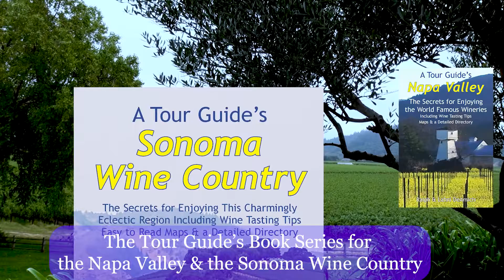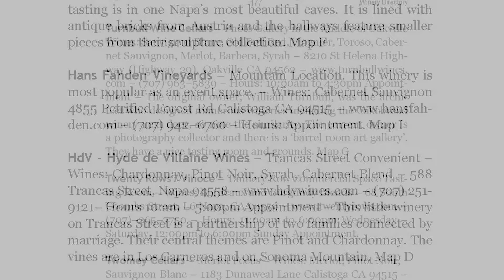Napa & Sonoma's Best Tour Books Created by Local Guides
We've been producing tour and travel books about this region since 2005, but thanks to the 2020 quarantine, which mostly shut down the wine tour business, we had the time to do the first major update and redesign in ten years. We think that these are our best guide books yet, because they provide the essential information visitors need to enjoy wine country in an easy to use format. They also can be ordered through Amazon and your local book store. Enjoy, Ralph & Lahni DeAmicis, authors.

This channels TV episodes and short clips provide an insider's look into the wine industry and culture and the people who make the magic. Produced by Ralph & Lahni DeAmicis, travel authors and local tour guides, their insights about this world reflects their wide experience. They explore wine making, vineyards, the educational system that supports it, the locations, caves, amazing buildings, tasting rooms and great views of some of America's most beautiful country.